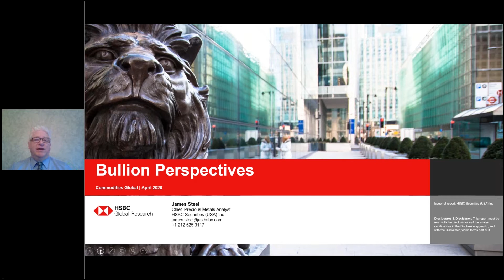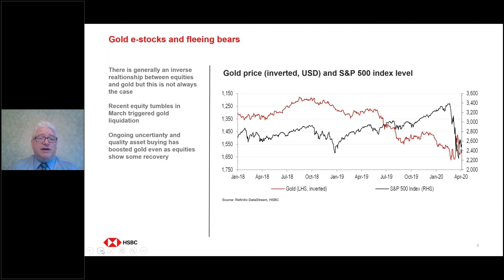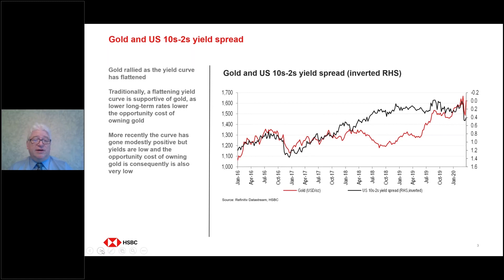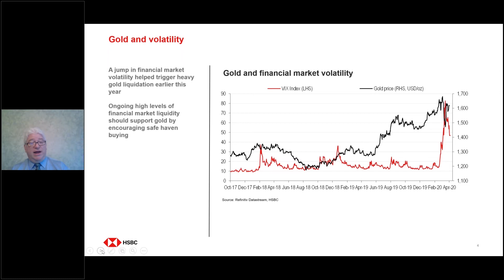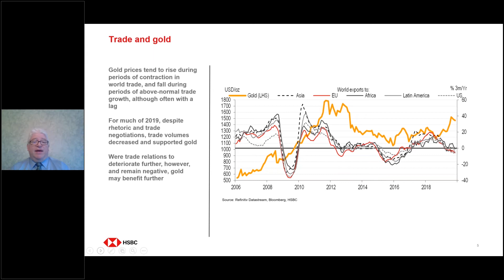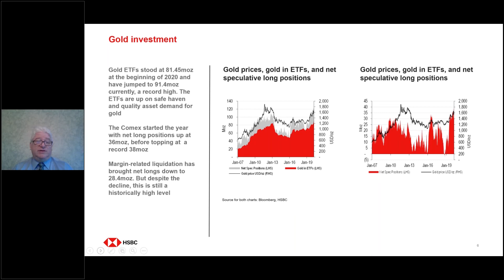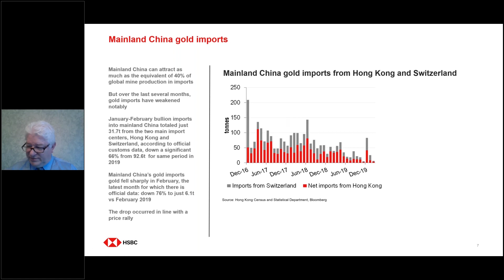Jim Steel - North America Update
To bring us up to speed with developments across the pond and more widely across the global economy, we hear from Jim Steel Chief Precious Metals Analyst at HSBC.